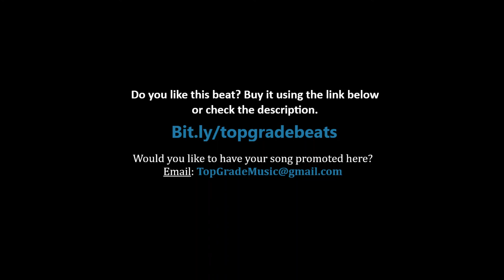Pop Smoke - What You Know Bout Love (Shoot for the Stars, Aim for the Moon Album)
Great album by the late NY rapper Pop Smoke - 50 did a very good job at putting together "Shoot for the Stars, Aim for the Moon". RIP Pop Smoke.

"Shoot for the Stars, Aim for the Moon" album tracklist:
Pop Smoke - Bad Bitch From Tokyo (Intro)
Pop Smoke - Aim For The Moon (feat. Quavo)
Pop Smoke - For The Night (feat. DaBaby & Lil Baby)
Pop Smoke - 44 Bulldog
Pop Smoke - Gangstas
Pop Smoke - Yea Yea
Pop Smoke - Creature (feat. Swae Lee)
Pop Smoke - Snitching (feat. Quavo & Future)
Pop Smoke - Make It Rain (feat. Rowdy Rebel)
Pop Smoke - The Woo (feat. 50 Cent & Roddy Ricch)
Pop Smoke - West Coast Shit (feat. Tyga & Quavo)
Pop Smoke - Enjoy Yourself (feat. Karol G)
Pop Smoke - Mood Swings (feat. Lil Tjay)
Pop Smoke - Something Special
Pop Smoke - What You Know Bout Love
Pop Smoke - Diana (feat. King Combs)
Pop Smoke - Got It On Me
Pop Smoke - Tunnel Vision (Outro)
Pop Smoke - Dior (Bonus Track)

Would you like to have your song promoted here?